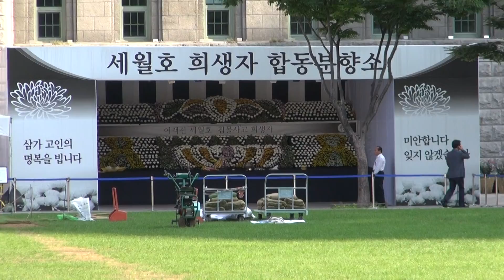[국치일 풍경] 서울광장 세월호 분향소, 국장도 아니고 이게 뭐냐?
2014년 8월29일 오전 덕수궁에서 출발해 광화문 광장까지 교왕 따라 들어와서 아직도 버티고 있는 시체팔이 시위꾼들을 구경했다.